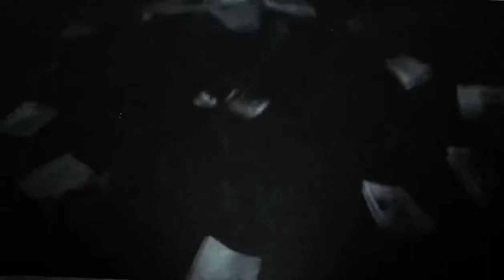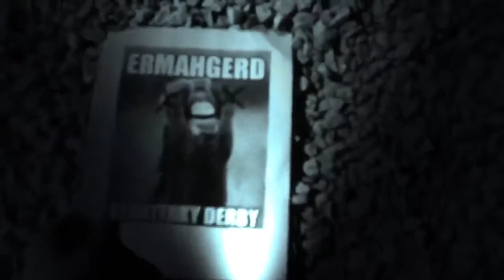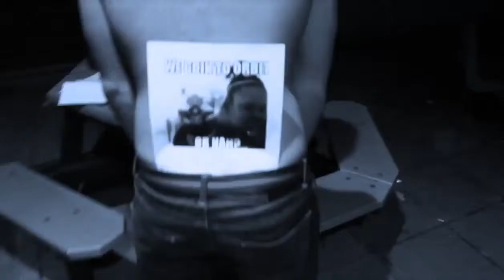RAMEN NUMERALS ~ MEME RAP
Best musician ever, best rapper ever, best singer ever, best producer ever, he's a singer, artist, videographer, meme page admin, meme video maker, lit person, best music videos, soundcloud rapper, old school rapper, new school rapper, trap musician, edm musician, pop singer, rock singer, metal vocalist in a metal band, specifically deathcore metal, country artist, raggae artist, opera singer, he makes cover music too, and does so much more because he is so talented. He has made over 17 hours worth of original music. He is quite brilliant. He is YUNG $HADE., Young Shade, DJ PURPL3, and SHADOW OF DEATH.